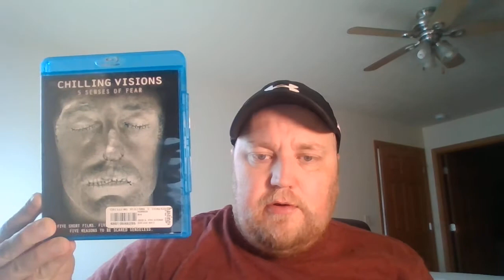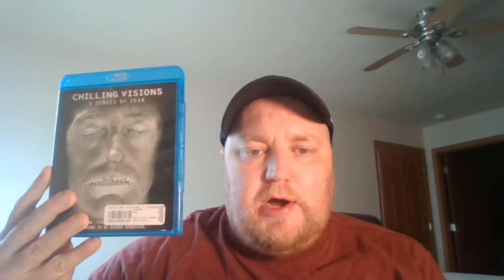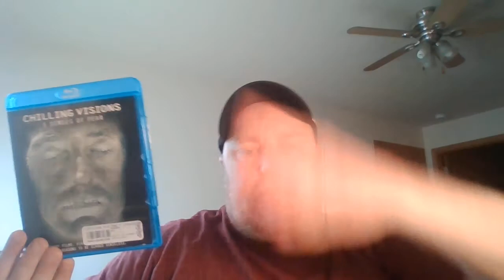31 Horror Movies Day 31: Chilling Visions 5 Senses of Fear (2013)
My Day 31 Horror movie review of the Horror Anthology film from 2013, Chilling Visions 5 Senses of Fear.